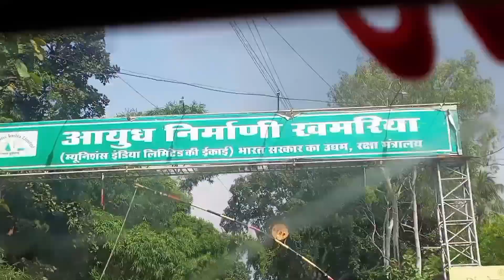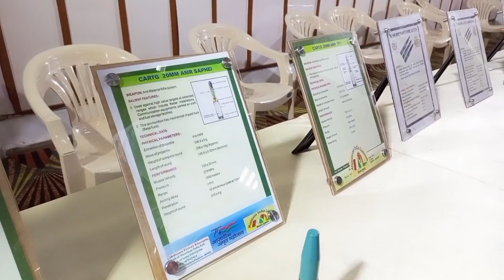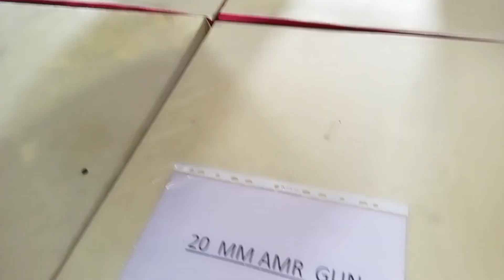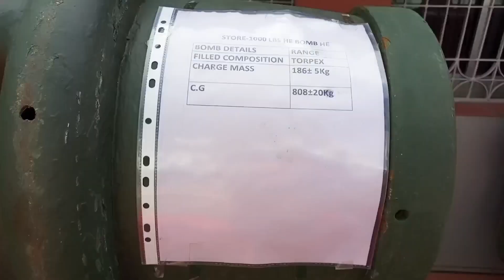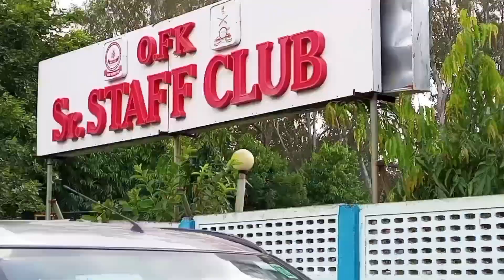Jabalpur me ghumane ki jagah|Jabalpur tourist places|Jabalpur famous places in hindi explorefactory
दोस्तों आज के व्लॉग में हम सभी खमरिया फैक्ट्री जा रहे हैं कैसे कैसे वहाँ चीज़ें बनती है वो आप सभी के साथ शेयर करूंगी अगर वीडियो पसंद आये तो लाइक जरुर कीजियेगा @ankitapathakyoutuber
Bhedaghat, Dhuandhar Waterfall, Madhya Pradesh Tourism

अस्वीकरण: हमारे सभी वीडियो/वीलॉग में किसी भी माध्यम से व्यक्त किए गए विचार/राय/सुझाव (बोले या लिखे गए) हमारे व्यक्तिगत अनुभव हैं और प्रत्येक व्यक्ति के लिए नहीं हैं।